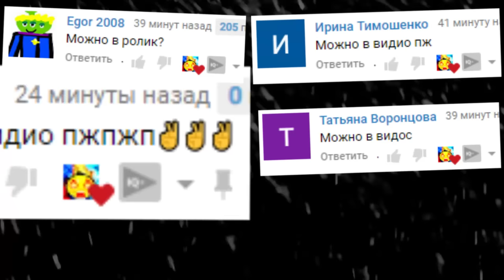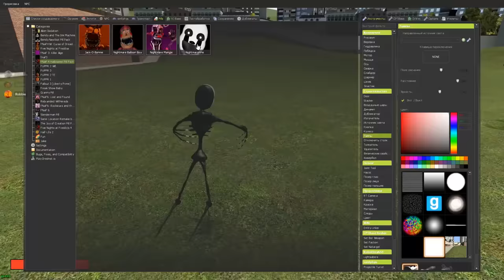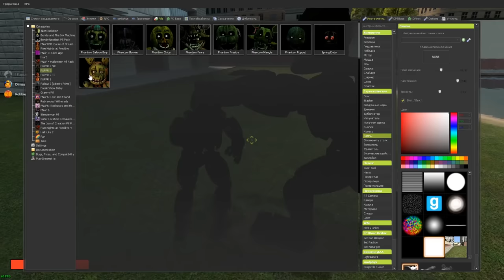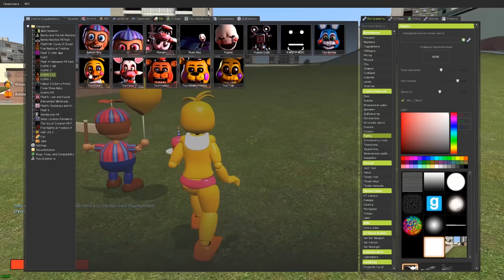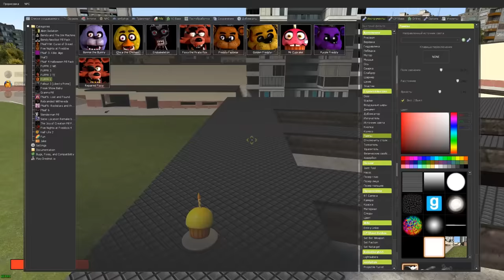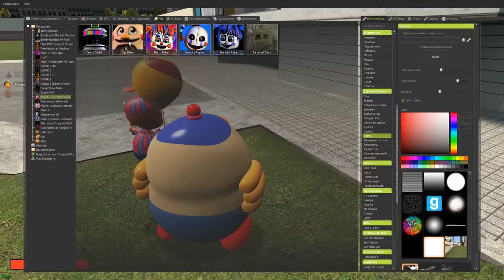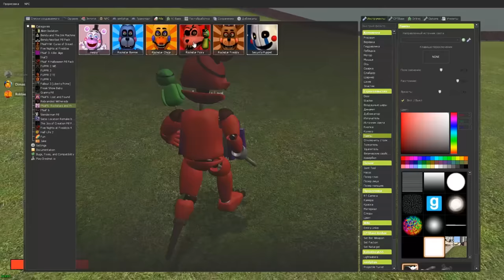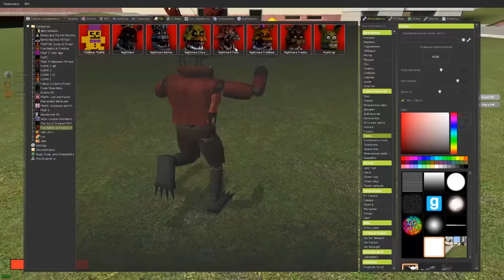КАКОЙ АНИМАТРОНИК САМЫЙ МЕДЛЕННЫЙ FNAF COOP ГАРРИС МОД ► Garry's Mod